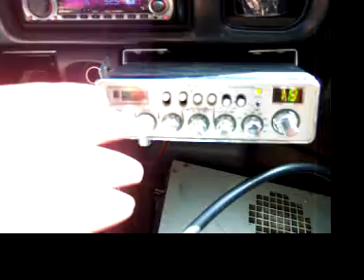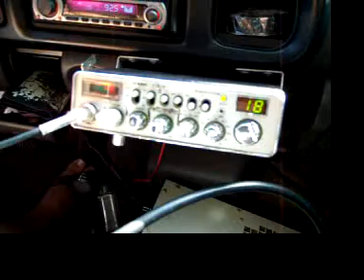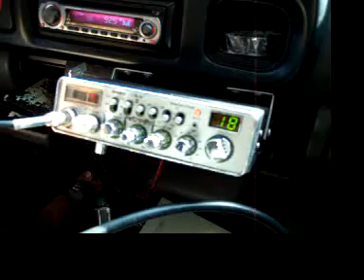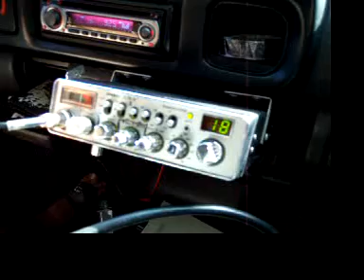CB MAUI CHNL 18 IN 270'S MOBILE.MOV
WARMING UP THE MOBILE